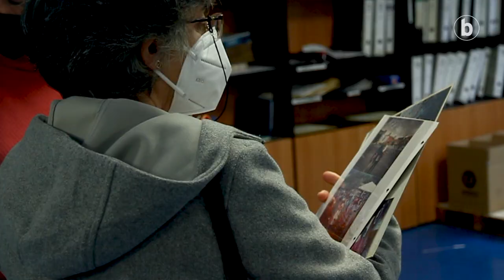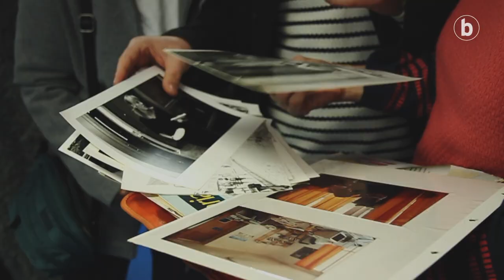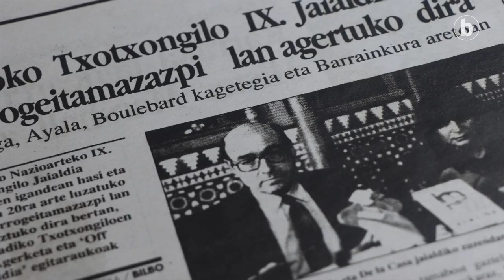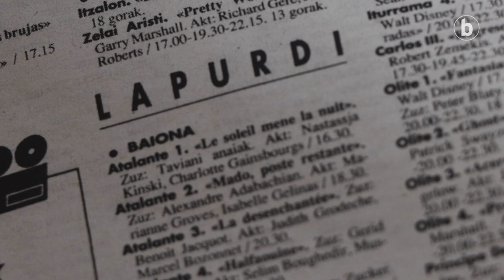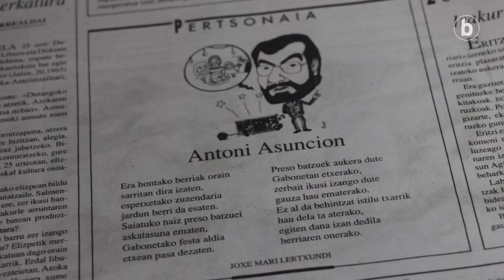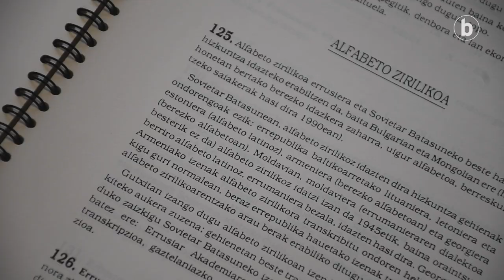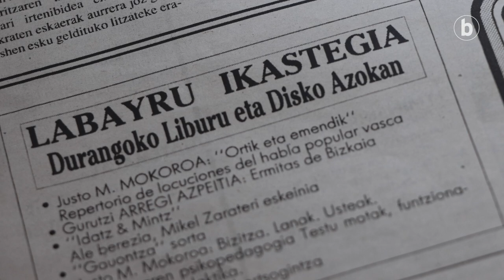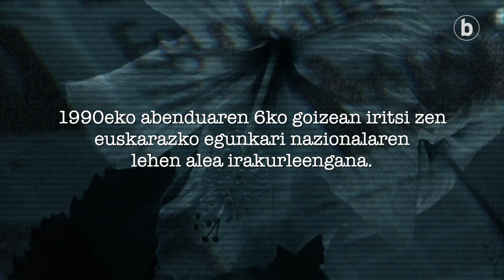Paisaia baten lehen haziak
| 1990eko abenduaren 6ko goizean iritsi zen euskarazko egunkari nazionalaren lehen alea irakurleengana. Gaur bete dira 30 urte, eta BERRIAk erreportaje eta elkarrizketa sorta bat argitaratu du urteurrena oroitzeko. Irudiz ere landu du urteurrena, eta garai hartan lehen zenbakiaren edizioan lan egin zuten hamar lagunekin hitz egin du: Pantxike Agirrerekin, Jose Luis Aizpuruarekin, Eba Arratibelekin, Maite Arregirekin, Jon Barandiaranekin, Josu Landarekin, Maixa Olanorekin, Ana Unanuerekin, Iñaki Uriarekin eta Bea Zabalondorekin, hain zuzen ere. Lehen zenbaki hura nola sortu zen gogoratu dute, eta bizipen zein anekdota bitxiak kontatu dituzte.